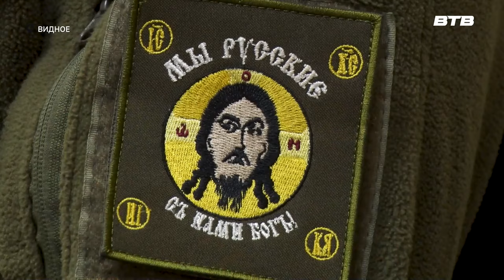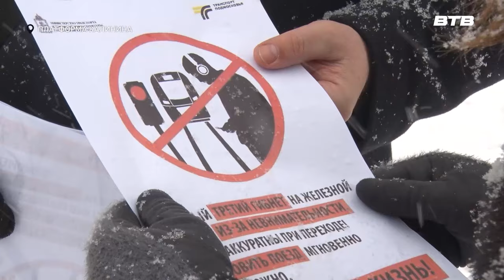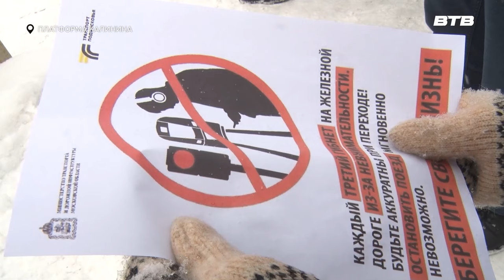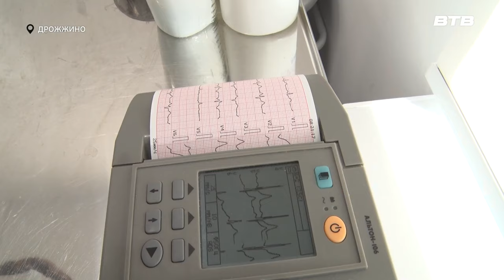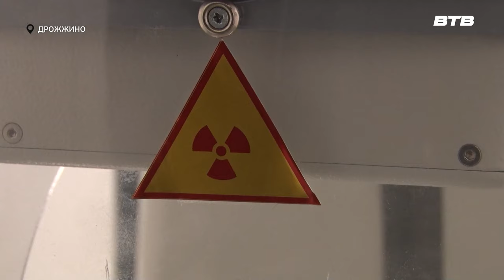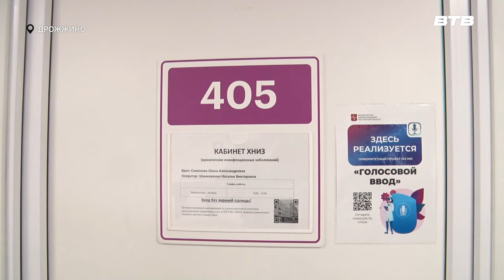Новости телеканала Видное-ТВ (06.02.2024 - вторник)